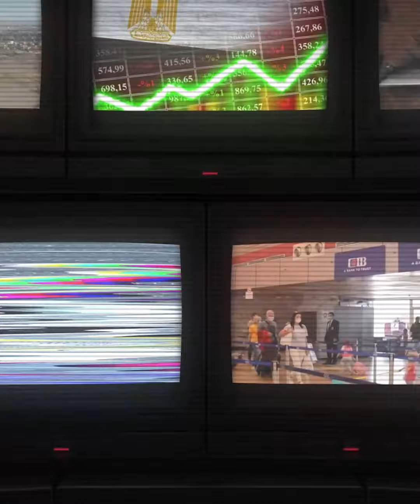الذهب يقفز قبل ضربة الفدرالي وبريطانيا تعاقب عمدة البنوك